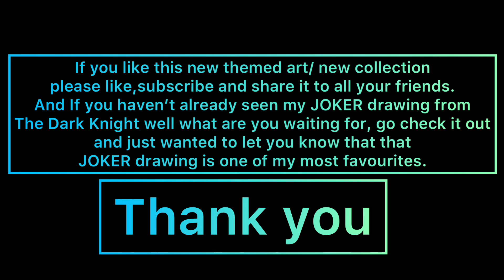Realistic Tiger drawing I Awe-rigami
This Realistic Tiger drawing is a really cool drawing and it will really improve your shading skills once you try it.
If you like this new themed art/ new collection
And If you haven’t already seen my JOKER drawing from
The Dark Knight well what are you waiting for, go check it out
and just wanted to let you know that that
JOKER drawing is one of my most favorites,
Awe-rigami